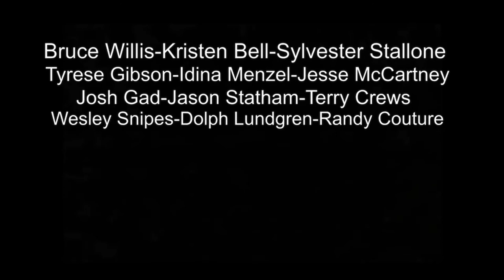Frozen (2021) Official Trailer 2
The second trailer for Frozen

Cast: Jason Statham, Bruce Willis, Sylvester Stallone, Mae Whitman, Arnold Schwarzenegger, Frances McDormand, Haley Joel Osment, Alan Tudyk, Benedict Cumberbatch, Kristen Bell, Josh Duhamel, Peter Stormare, Mark Hamill, Jonathan Groff, Antonio Banderas, Hayden Panettiere, Ciarán Hinds, Dolph Lundgren, Noel Fisher, Neil Patrick Harris, Tyrese Gibson, Terry Crews, Wesley Snipes, Josh Gad, Ken Jeong, Idina Menzel, Jesse McCartney, Santino Fontana, Randy Coutrue, Erica Mendez, Stephanie Sheh, Bill Farmer, Sam Vincent, Matt Hill, Tony Anselmo, Tony Sampson, Rachelle Heger, With Peter Cullen as Optimus Prime, Hugo Weaving as Megatron, Tony Todd as Fallen, and Leonard Nimoy as Sentinel Prime

Director: Marcus Gibson
Producers: Marcus Gibson, Michael Bay, Steven Spielberg, Brian Goldner, Avi Lerner, Trevor Short, Boaz Davidson, John Lasseter, Ian Bryce, Basil Iwanyk, Guymon Casady, Tom DeSanto, Lorenzo di Bonaventura, Mark Vahradian, Don Murphy

July 16